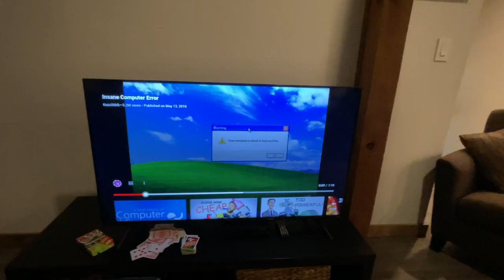Windows xp on tv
Tv windows xp